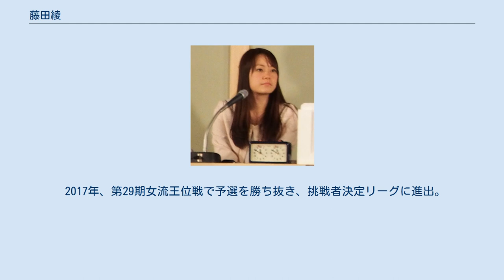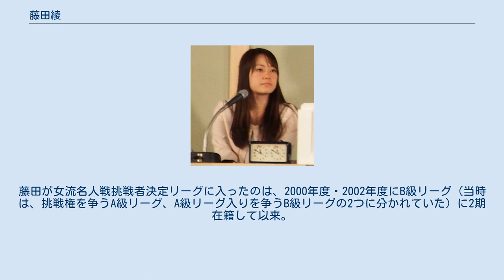藤田綾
学士（経営学）取得者
藤田 綾（ふじた あや、1987年3月24日 - ）は、日本の将棋の女流棋士。
西村一義九段門下。
女流棋士番号23。
亜細亜大学経営学部卒。
 6歳のとき、父親に教わって将棋を始めた。
 小学4年の時から将棋に本格的に取り組み始め、間もなく女流育成会に入会。
1998年、小学6年（11歳6か月）で女流棋士となり、史上最年少女流棋士・天才少女として名を馳せた。
藤田の史上最年少女流棋士記録はその後も破られていない。
 2009年3月25日、将棋ゲーム「ハチワンダイバーDS」他の発表記念イベントで、漫画「ハチワンダイバー」の作者である柴田ヨクサル（アマ五段）と席上対局を行い、敗れた。
 2010年度より、NHK杯テレビ将棋トーナメントで棋譜読み上げを務めた。
 2012年、第6回白瀧あゆみ杯争奪戦（非公式戦）で優勝。
 2017年、第29期女流王位戦で予選を勝ち抜き、挑戦者決定リーグに進出。
リーグ戦白組では2勝3敗に終わった。
 2016年度より、NHK杯テレビ将棋トーナメントの司会を務める。
2018年8月12日の放送回から産休に入り、飯野愛と和田あきが交替で代役を務めたが、2019年1月20日の放送回から復帰した。
2019年度からは、中村桃子と交替で司会を務める。
 2018年度、出産による休場（2018年8月11日から11月30日）があったにも関わらず、第46期女流名人戦予選を勝ち抜いて挑戦者決定リーグ入りを果たした。
藤田が女流名人戦挑戦者決定リーグに入ったのは、2000年度・2002年度にB級リーグ（当時は、挑戦権を争うA級リーグ、A級リーグ入りを争うB級リーグの2つに分かれていた）に2期在籍して以来。